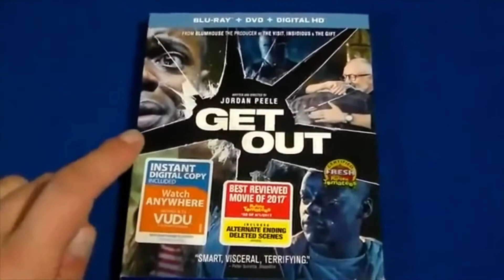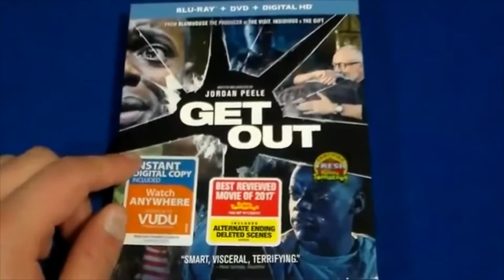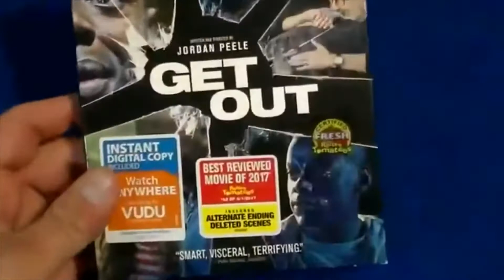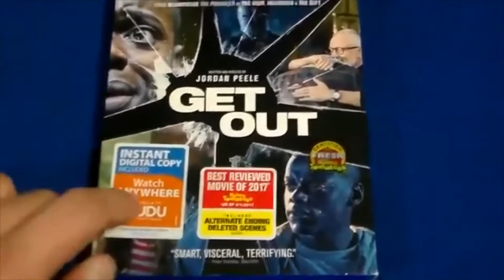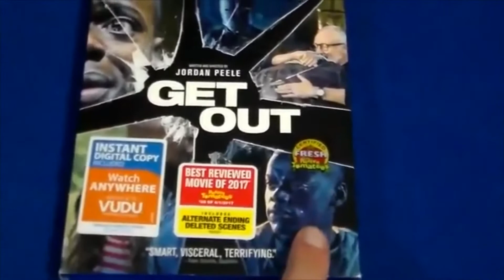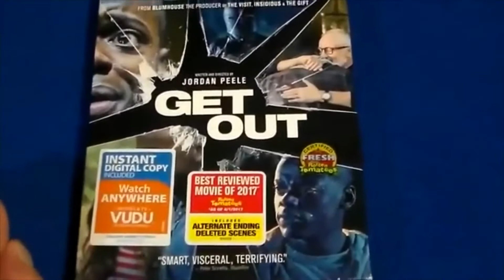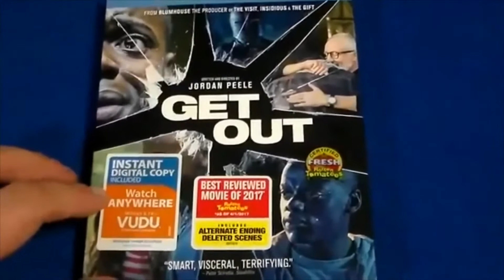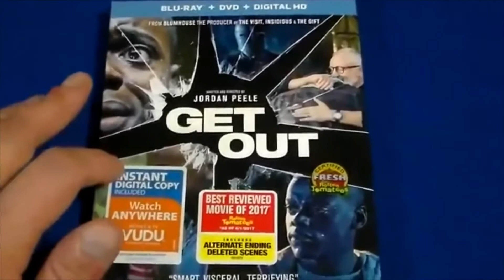Rob's Collection 31 Days of Horror in October (Day 27) - Get Out (2017)